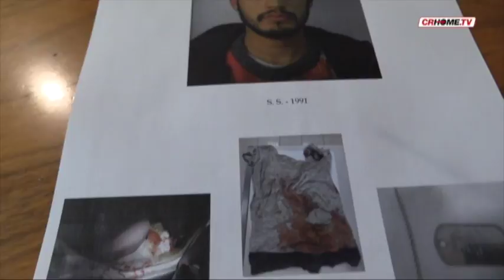TG CRHOME - EDIZIONE 22-3-2018